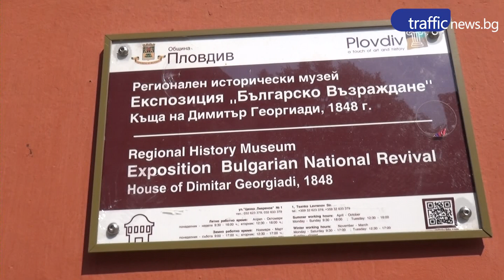Унинално по рода си корабно оръдие е сред експонатите на Регионалния исторически музей в Пловдив